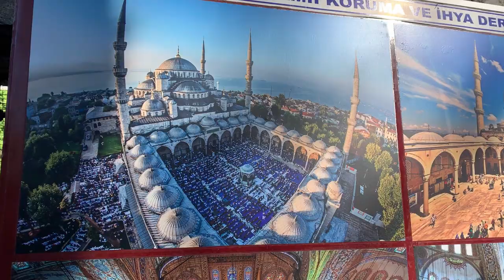TURKEY | Part 1 - Istanbul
We are excited to have finally made it to Istanbul, Turkey. Turkey is one of those countries that is so foreign to us. We didn't know much coming to Istanbul, but we felt like we got a good taste by the time we left this beautiful city. Of course we hit the highlights of The Hagia Sophia, The Blue Mosque, The Hippodrome with the Obelisk of Theodosius and the Grand Bazaar. Also during our time in Istanbul we saw Suleymaniye Mosque, Topkapi Palace Museum and The Egyptian Bazaar.

Video Chapters:
00:00 - Thessaloniki, Greece to Istanbul, Turkey
02:24 - Istanbul Walking Tour, The Hagia Sophia
05:10 - The Blue Mosque, The Hippodrome, Grand Bazaar
06:46 - Suleymaniye Mosque, Walking around Istanbul
09:38 - Topkapi Palace Museum, River Cruise, The Egyptian Bazaar